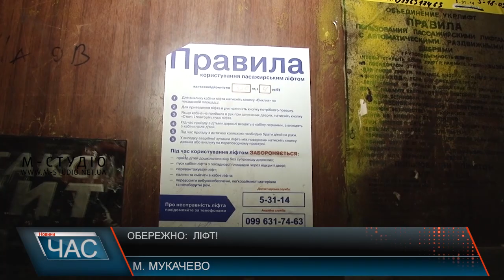Обережно: ліфт!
Нещасний випадок з немовлям у ліфті в місті Суми, що призвів до загибелі дитини , викликав неабиякий резонанс. В таких випадках завжди думаєш, що можна було б зробити, аби уникнути біди. Перевірку підйомників у Мукачеві проводила і наша знімальна група.